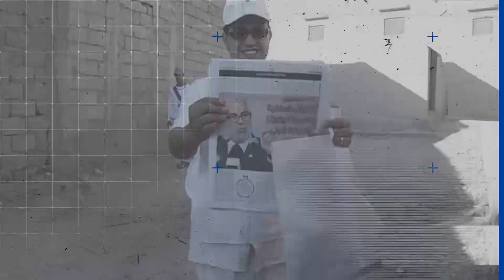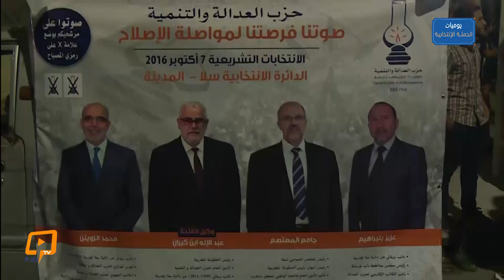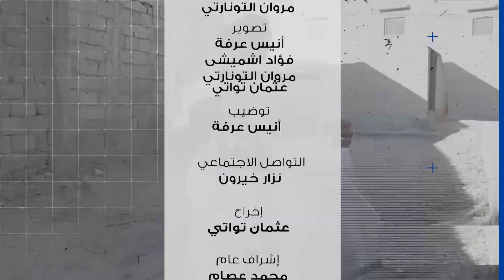الحلقة الخامسة من يوميات الحملة على PJD TV